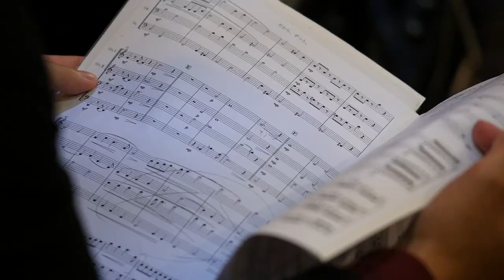だから、ずっと。レコーディングメイキング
限定公開のメイキング映像です。
どうかみなさん、引き続きのご支援よろしくお願いいたします。
拡散は大人の事情が混ざっているため、ご遠慮くださいませ！